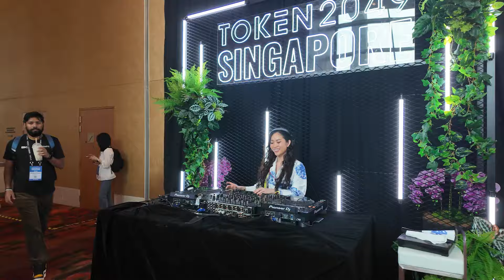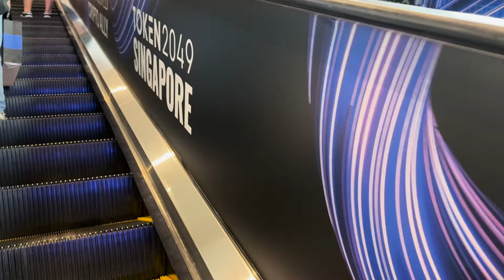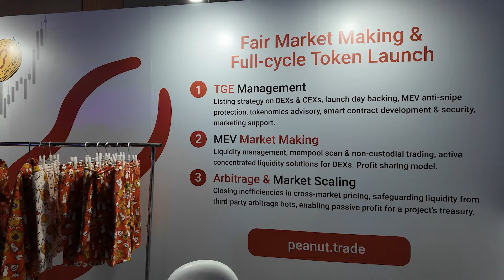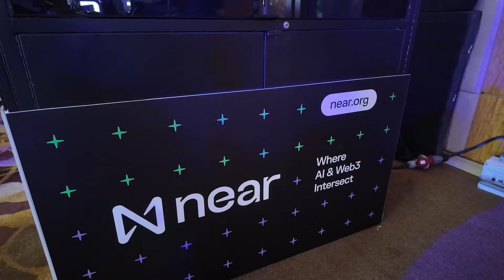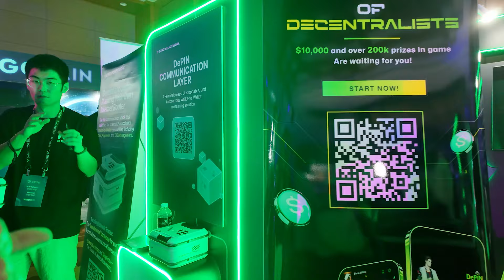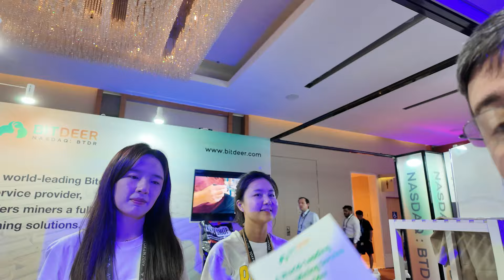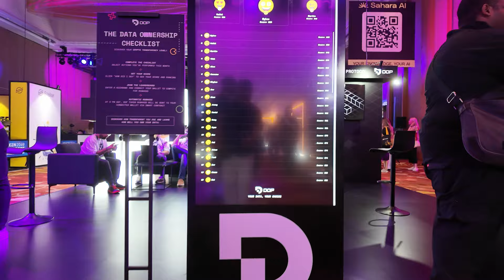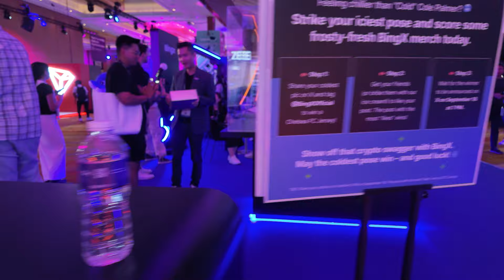SEGREDOS REVELADOS NO MAIOR EVENTO CRIPTO DESTE ANO TOKEN 2049 SINGAPURA, TEREMOS O MELHOR BULLRUN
Estivemos no melhor evento cripto deste ano e vi segredos sendo revelados em vários projetos, tenh certeza, esse será a mior bullrun que vicê já presenciou!!

GANHE GRÁTIS $5.00

USE O CUPOM : RENDA

📟 AGORA TODOS PODEM TER UMA HARD WALLET a partir de $99 doletas

EXCHANGES QUE USO REGISTREM-SE EM TODAS

Bem-vindo ao canal de criptomoedas mais completo do YouTube! Aqui, você pode acompanhar as últimas notícias do mundo financeiro digital em tempo real. Se você é um entusiasta de criptos ou um investidor experiente, este é o lugar certo para se manter informado.

⚠ O Canal Sandro Cabrales tem propósito de entreterimento. Os espectadores são incentivados a fazer suas próprias pesquisas e estudos e devem tomar suas próprias decisões. As análises técnicas e fundamentadas comentadas neste canal são para fins de estudo e aprendizado. Não faço recomendações de compra ou venda, não faço indicação de investimentos, mas recomenda-se cautela e muito estudo antes de se aventurar neste mercado.

Item ID:                         P6WGX4T
Author Username:                 Infraction
Licensee:                        Arthur Cabrales
Registered Project Name:         NFT
License Date:                    September 20th, 2024

Item ID:                         Q8PRSUB
Author Username:                 HimProduction
Licensee:                        Arthur Cabrales